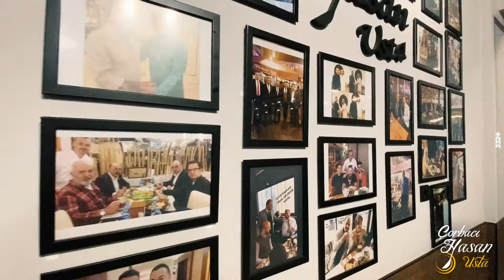ÇORBACI HASAN USTA-ETLİK ŞUBE